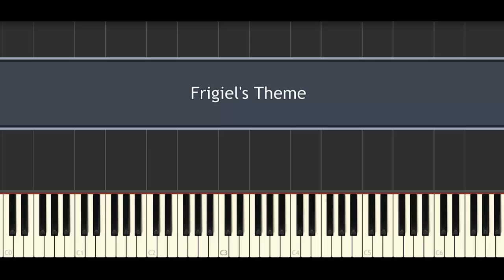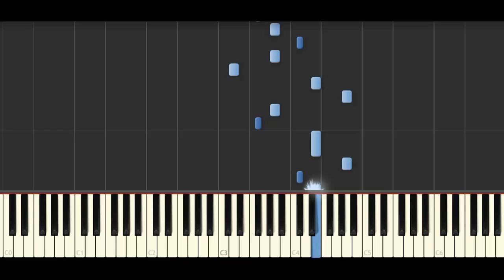Synthesia | Frigiel's Theme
Piano tutorial with Synthesia :
Frigiel's Theme, use by the youtuber frigiel for his intro